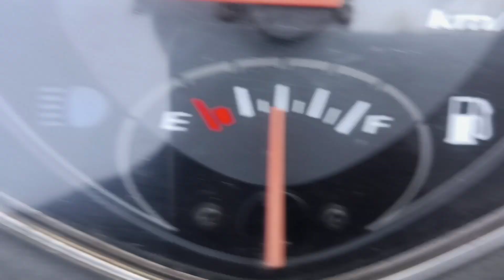বাজার করা না যুদ্ধ করা Vlog | marketing | Champakdas life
Discription:-
                   বাজার করলাম। breakfast banalam । noodles with veg recipe share করলাম

বাজার করা না যুদ্ধ করা
Champakdas life
bengali vlog
Indian vlogger
lifestyle vlog
Indian daily vlogger
ব্লগ ভিডিও